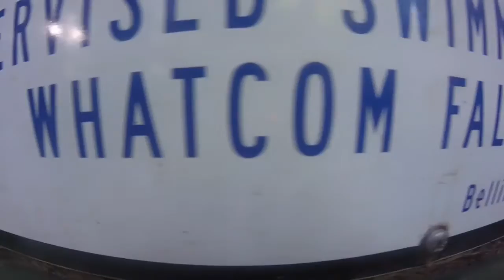Whatcom Falls cliff jumping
Song: Ezra by flume
Edited by Alex May
Videos credit: Alex May, and Zach Lindstrom